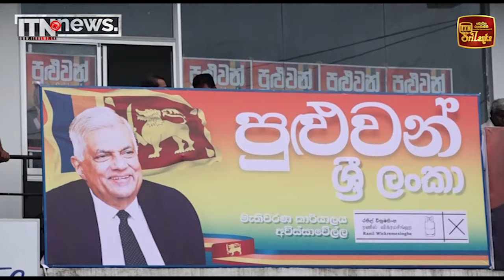වගකීම් ඉටුකළ හැකි නායකයෙකු ජයග්‍රහණය කරවන ලෙස අගමැති ජනතාවගෙන් ඉල්ලයි